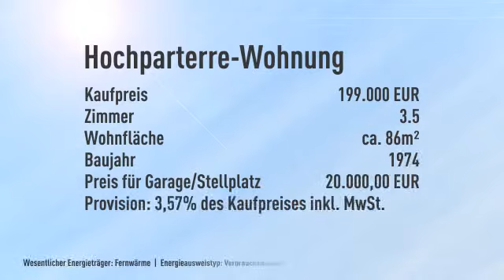Erschaffen Sie Ihr Reich in einer gewachsenen Wohnanlage mit gepflegtem Park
Objektnr.: BK-272-3
Informationen zum Energieausweis:
Baujahr: 1974
Energieausweistyp: Verbrauchsausweis
Endenergiebedarf: 95.0kWh/(m²*a)
Heizungstyp: Etagenheizung
wesentliche Energieträger: Fernwärme